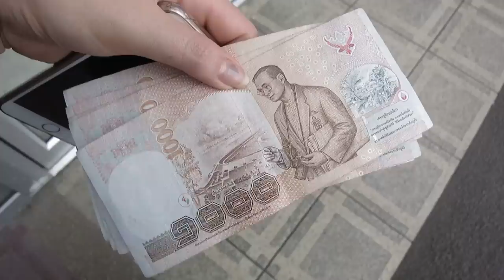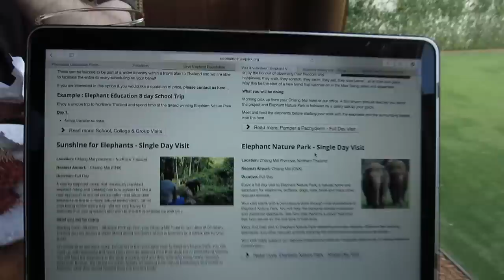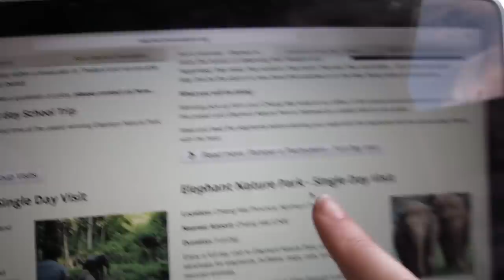"SETTLING IN" CHIANG MAI DAY 1+2 | VLOG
Hope you enjoyed part 1 of my vlogging trip to chiang mai, thailand! Hopefully you'll get some ideas on things to do here. I HAVE SINCE RETURNED FROM THE TRIP FYI!

FAQ's:
From Cork(Republic of Ireland) now living and studying Fashion design in University of Ulster Belfast, Northern Ireland

Softbox Daylight Lighting: